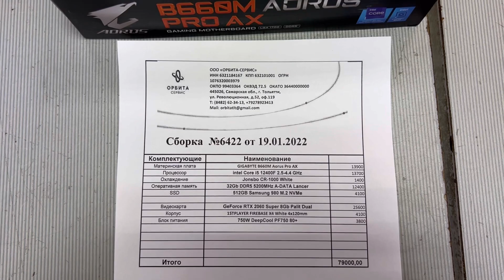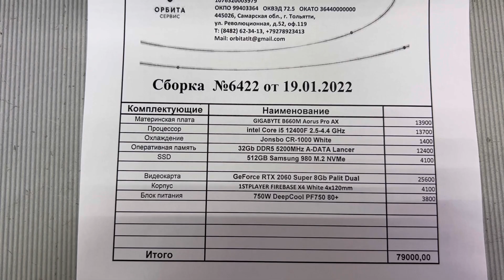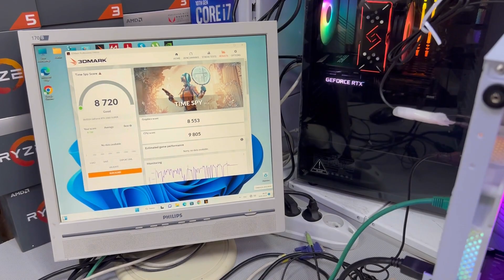79000₽, i5 12400F, 32Gb DDR5 5200MHz, Gigabyte B660M Aorus Pro AX, ssd 500Gb, GeForce RTX 2060 Super